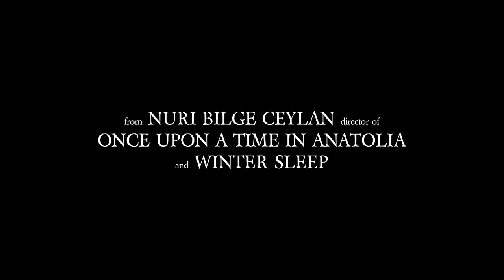The Wild Pear Tree (2019) Trailer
Rating             :  --
Directed By    :  Nuri Bilge Ceylan

Cast   :    Dogu Demirkol, Bennu Yildirimlar

Synopsis :    Sinan (Aydin Doğu Demirkol), an aspiring writer, returns home after university hoping to scrape together enough money to publish his first novel. He wanders the town encountering old flames and obstinate gatekeepers and finds his youthful ambition increasingly at odds with the deferred dreams of his gambling-addict father (Murat Cemcir). As his own fantasies mingle with reality, Sinan grapples with the people and the place that have made him who he is.

Genre :  Drama